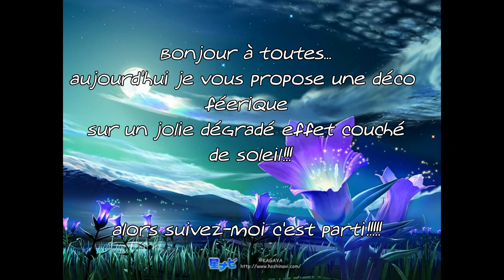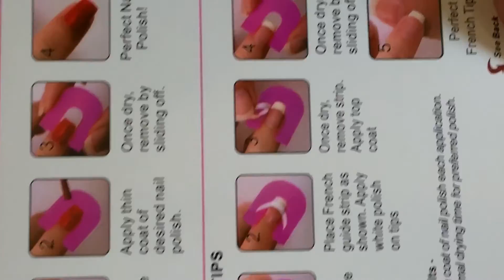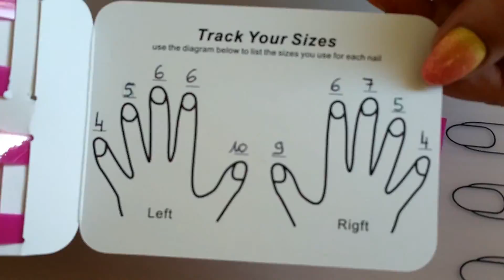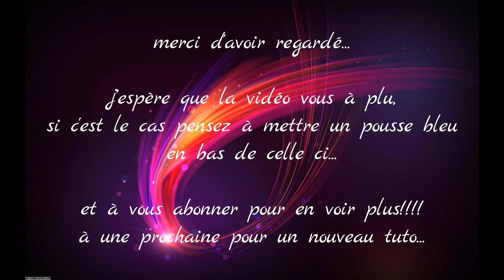déco féerique sur couché de soleil (dégradé et stamping)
! Et toi... oui toi! Déroule donc la barre d'info !

je suis heureuse de vous retrouvez chaques semaines dans une nouvelle vidéo où je vous montre comment je réalise mes nails art stamping, mes tutos manucure et mes petites astuces...

En espérant que cela vous plaira, n'hésitez pas à me laisser vos commentaires pour enrichir mes futurs créations.

C'est totalement gratuit!

Et N'hésitez pas à mettre un pousse bleu en bas si vous avez aimé.

À bientôt pour un prochain tuto...

produits utilisés:

base, top et soins:
mavala scientifique soins durcisseur (nocibé)
base coat Orly (sur amazon)
top coat konad (pour ne pas faire baver la déco stamping) (sur amazon)
top caot fast dry Poshé (pour sceller et faire briller le nail art) (sur amazon)
top coat fixateur Mavala (sur amazon)

vernis:
vernis fashion make-up jaune 301
vernis fashion make-up orange 112
vernis fashion make-up rose 108
paillettés Ocibel iluzion 94

matériels:
tapis silicone Ubermat ( chez uberchic)
vernis stamping noir ongleamor (sur truc de fille online)
vernis stamping vert Laura Clauvi (sur amazon)
tampon stamping xxl clear (sur ventesréservées.com)
racloir rigide (chez delaney)
éponge nail art (sur aliexpress)
clips de protection contours des doigts (chez evenligne)

plaque Stamping Marianne Nails n°:11  (sur ventesréservées.com)